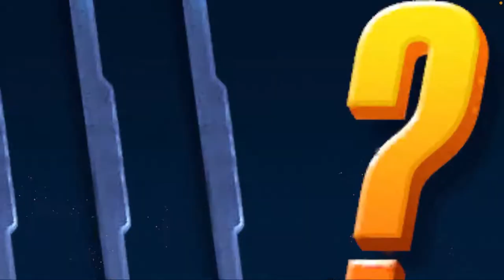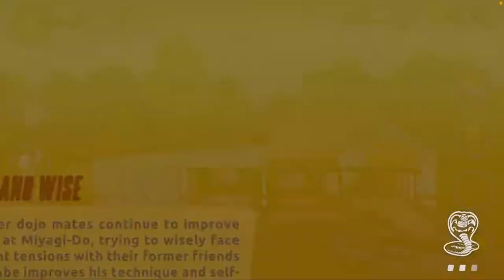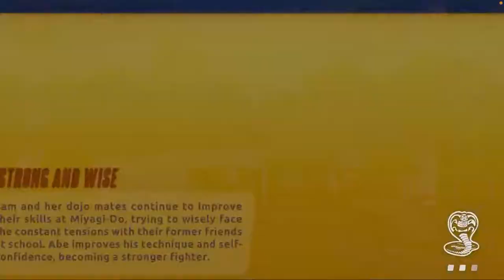Cobra Kai Card Fighter Pt.14 - Strong and Wise | Geraint Lewis: The Next Chapter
Cobra Kai Card Fighter continues this week as we return to the Miyagi-Do dojo to kick things up a notch with Abe as we get him up to the blue belt.